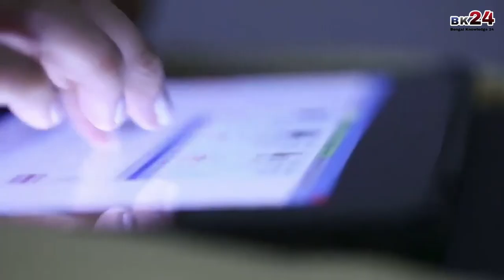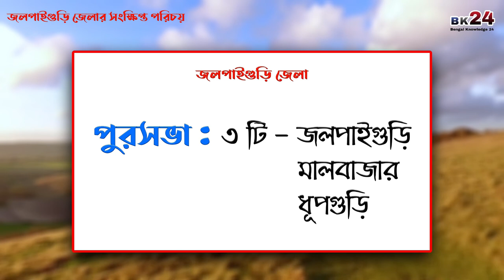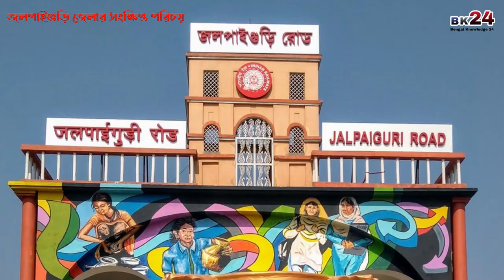জলপাইগুড়ি জেলার সংক্ষিপ্ত পরিচয় | About Jalpaiguri District in Bengali | Bengal Knowledge 24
Bengal Knowledge 24 presents "About Jalpaiguri District in Bengali". This video discusses all kinds of information about Jalpaiguri district in Bengali language. Jalpaiguri is a district in the state of West Bengal and Jalpaiguri is the district headquarters of this district. The natural beauty of Jalpaiguri district is truly amazing. The tourist places of Jalpaiguri district in North Bengal are very wonderful for the travelers.

📰 জলপাইগুড়ি জেলা সম্পর্কে আরো জানতে Click করুন Bengal Knowledge 24 এর নিজস্ব ওয়েবসাইটে

📝 We will know this topics - Short Introduction of Jalpaiguri District, Jalpaiguri District Profile, History of Jalpaiguri District, Location of Jalpaiguri District, Establishment of Jalpaiguri District, Area of Jalpaiguri District, Population of Jalpaiguri District, Geographical boundaries of Jalpaiguri District, District Headquarters of Jalpaiguri District, Subdivision of Jalpaiguri District, Blocks of Jalpaiguri District, Jalpaiguri District Panchayat Samiti, Census town of Jalpaiguri District, Jalpaiguri District police station, Jalpaiguri District assembly constituency, Natural beauty of Jalpaiguri District, The main river of Jalpaiguri District, Agriculture of Jalpaiguri District, Tea garden in Jalpaiguri District, Jaldapara Sanctuary in Jalpaiguri District, Education of Jalpaiguri District, Language of Jalpaiguri District, Transportation system of Jalpaiguri District, Notable places of interest in Jalpaiguri District, Places of Interest in Jalpaiguri District, Travel places of Jalpaiguri District etc.